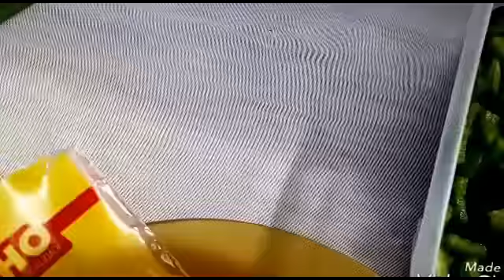ARROZ COLORIDO COM SUÃ E LEGUMES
UMA DAS DELÍCIAS DO PORCO.

ANGELA E ANTONIO

CAIXA POSTAL 127 - IPATINGA - MG - BRASIL
CEP - 35160970